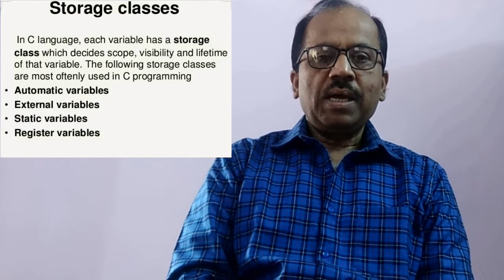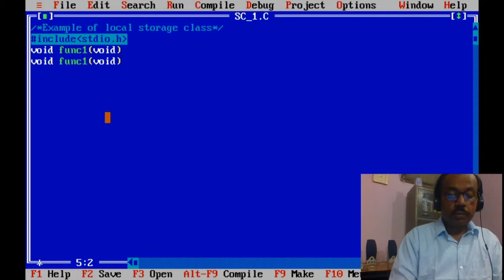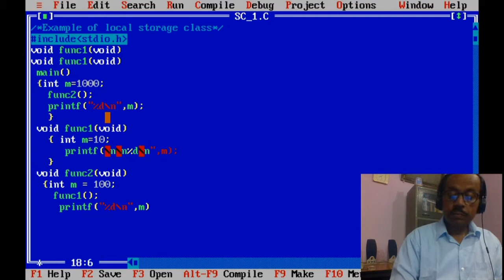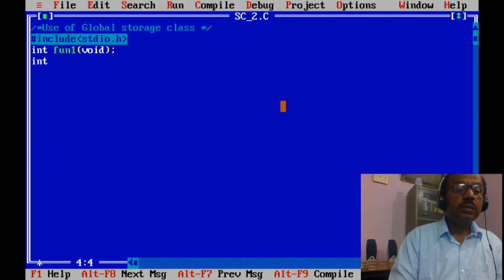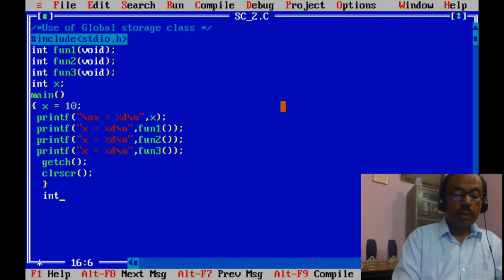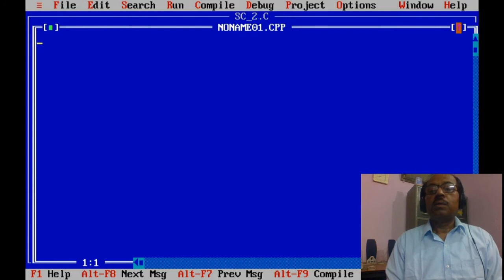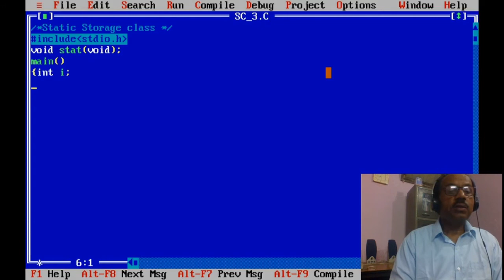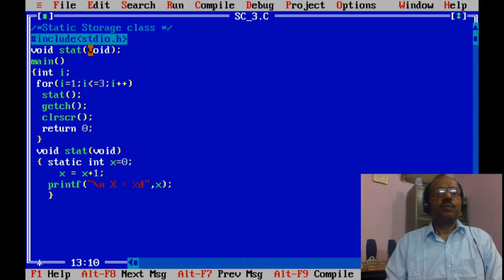S09 - BCA204 - Storage Class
S09 - BCA204 - Storage Class by Rajeshwar Dayal